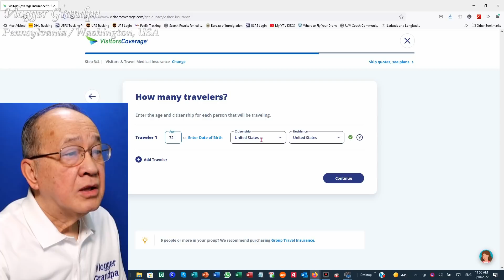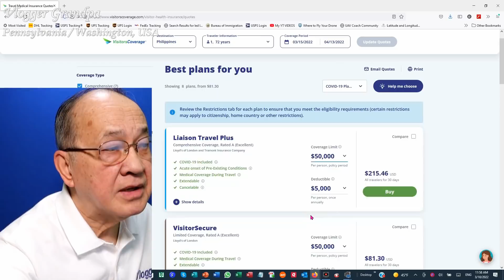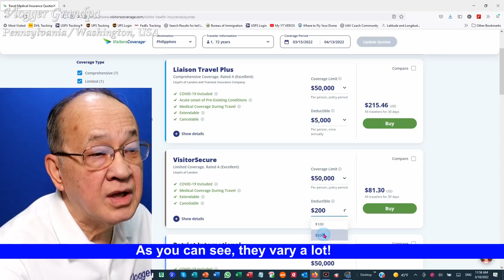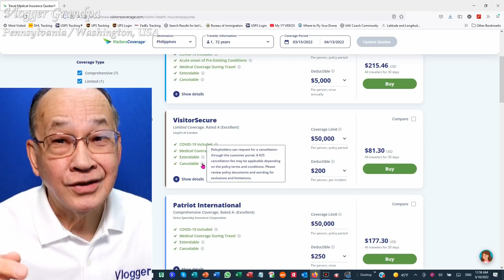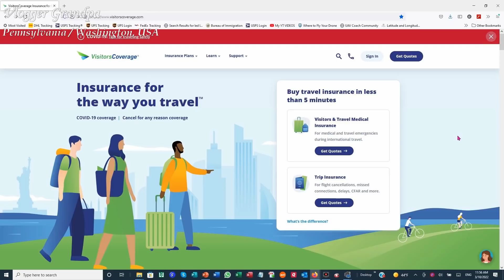Travel Insurance: Solution to this problem in the Philippines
CLICK COMMENTS BELOW TO SEE MORE.

1. It has an imprimatur, which means it is approved by the Catholic Church.
2. It is up-to-date, but written from a conservative, traditionalist standpoint.
3. It is written in question-and-answer format.
4. It is illustrated with plenty of colorful illustrations, which make the book interesting and easier to read.